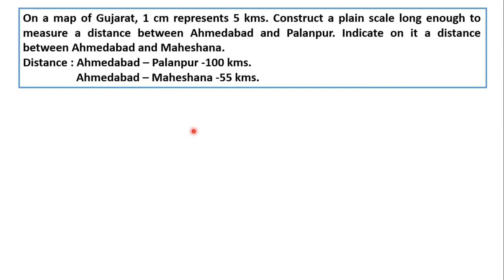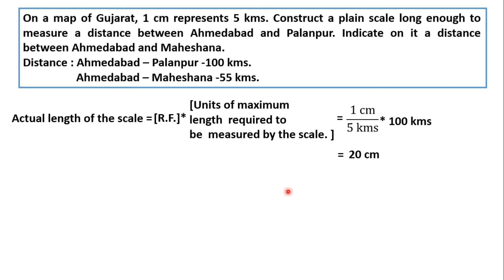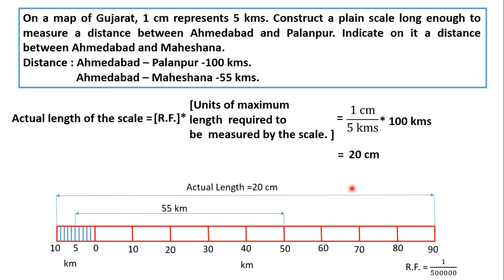Plain Scale Problem-2 |Engineering Graphics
Hii Friends,

is video me maine ek plain scale ka problem explain kiya hai. Ihope ki aapko ye video pasand aaega.:)